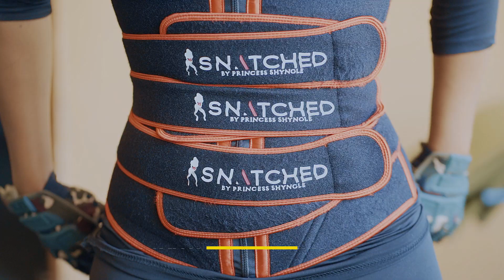I AM MY OWN MOTIVATION || NO PAIN, NO GAIN || DIANA BAHATI